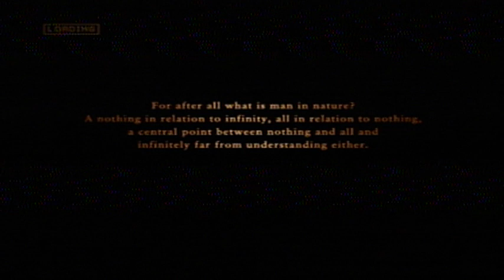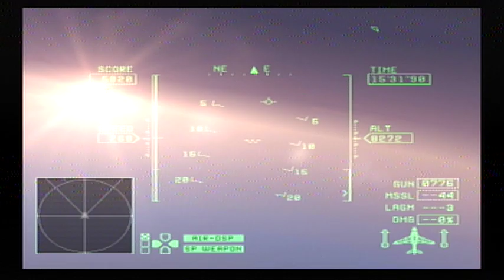Ace Combat Zero: The Belkan War | Flicker of Hope | Mercenary (Expert)